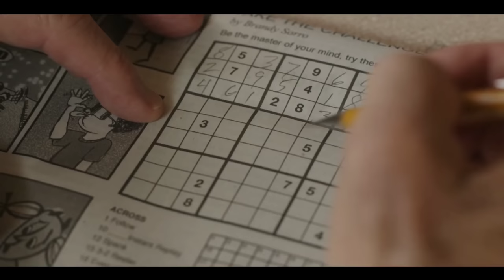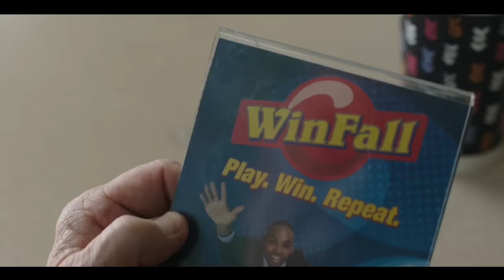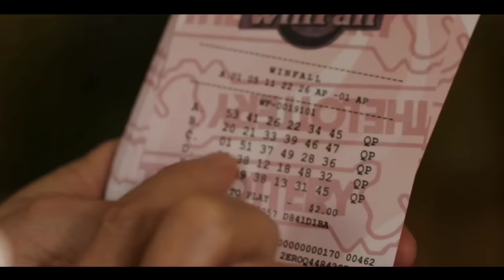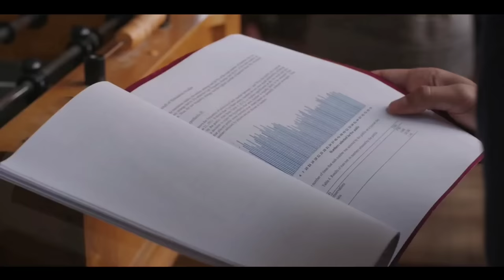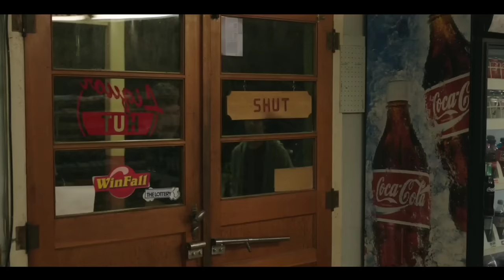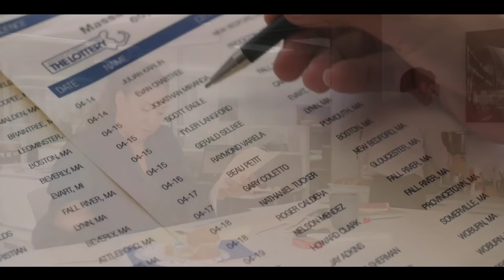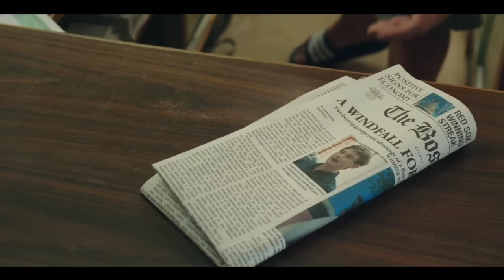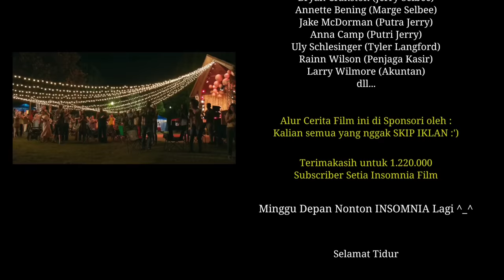Pertarungan Memperebutkan SLOT Berhadiah Milliaran Rupiah💰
Pengisi Suara :
Ricat Chandra

Manager :
Joko Mulyanto

Penulis :
Firda Oviyana

Editor :
Anton Ramdhani
Jovan Alexsander
Iman Ramadhani
Muhamad Randy